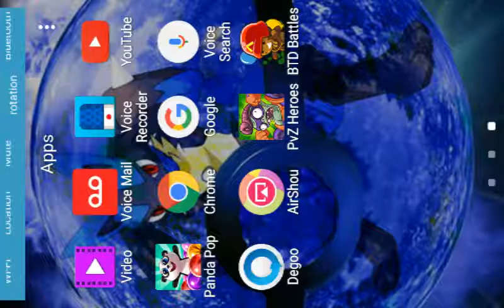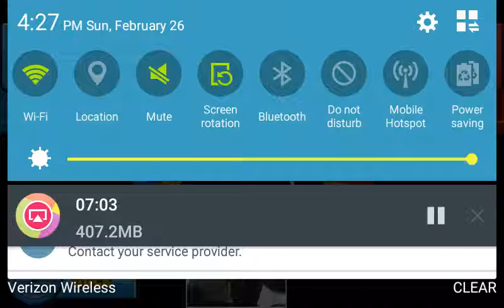The best game in the world for me